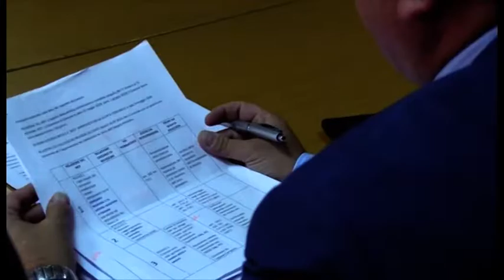30 milioni di deficit, il Comune di Avellino sull'orlo del baratro ma Ciampi va avanti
Il comune si Avellino sul baratro del dissesto. Sono 30 i milioni di euro di deficit da ripianare. Il sindaco conferma la volontà  di andare avanti e sulla giunta Foti parla di atto da irresponsabili